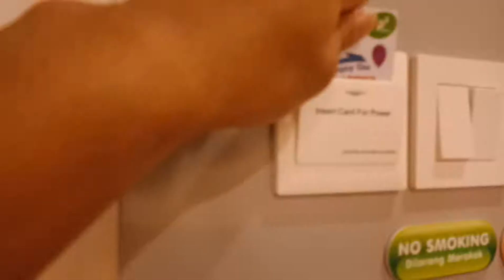POP Hotel Diponegoro Surabaya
POP!Room